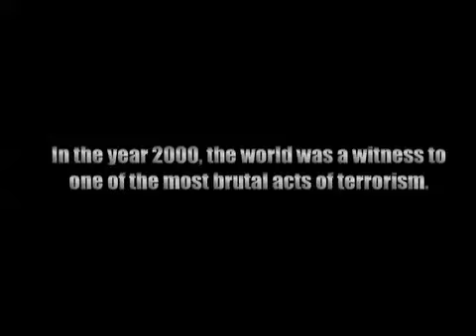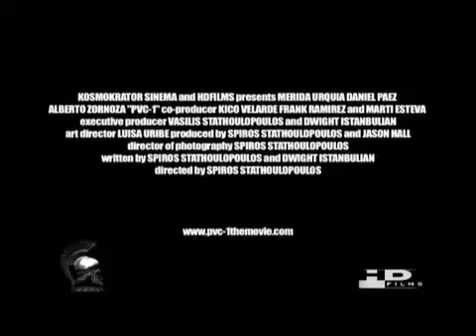PVC 1 Trailer - Over the Top Fest 2009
Trailer for Spiros Stathoulopoulos' PVC-1, which will have it's Canadian Premiere, May 23rd at 7:00 as part of Over the Top Fest 2009.